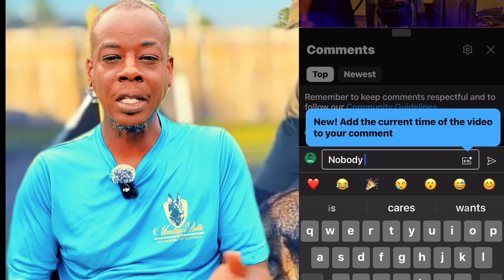You Hate Me & You Couldn’t Wait To Watch This Video Your Pathetic!!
You watch the video although you hate me 😝